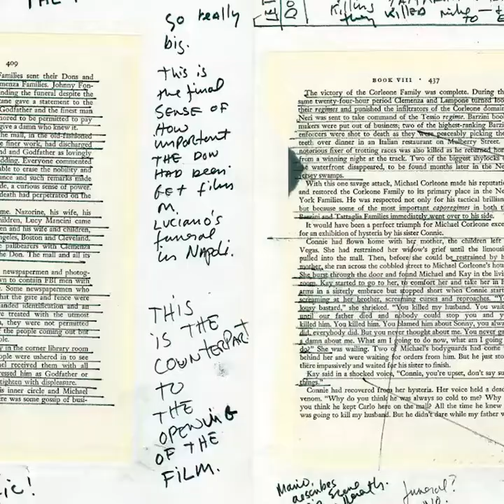'EL PADRINO', LA TRILOGÍA COMPLETA EN NETFLIX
ElPadrino es considerada por muchos como la obra de arte cinematográfica más grande jamás filmada. Estos son algunos datos curiosos de esta gran película, ahora está en Netflix.